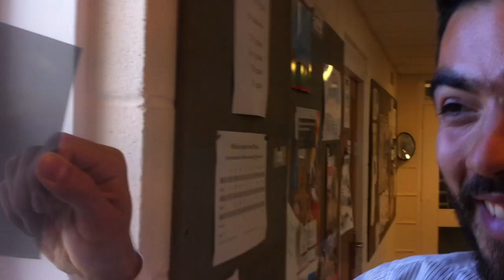Polarising Filter with Window Reflections EJT & AMHH